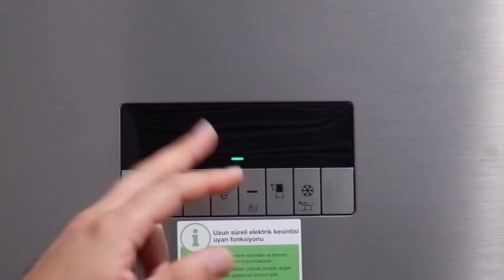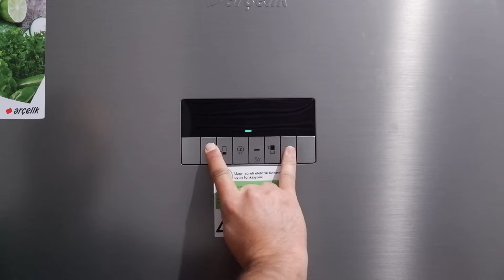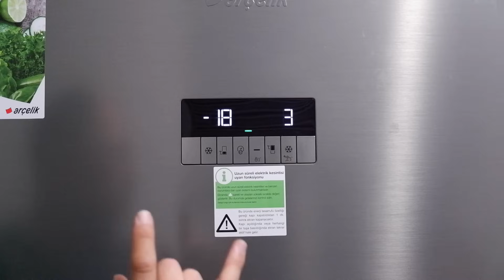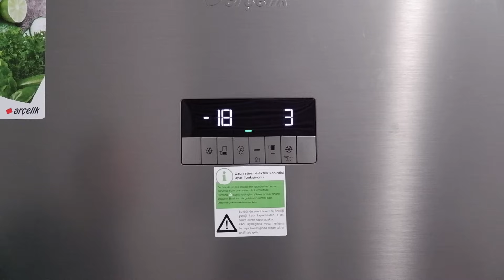Arçelik ve Beko Buzdolabı Kırmızı Ünlem Hatasını Silme İşlemi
Buzdolabında çıkan kırmızı ünlem işaretini nasıl sileceğinizi videomda anlatmaya çalıştım. Bu konuda bir kaç videoya rastladım ve pek iyi hazırlanmamışlar, bu nedenle aynı arıza da benim başıma gelince güzel bir video çekmek istedim.
Arçelik buzdolabı ya da beko buzdolabında ünlem işareti çıkarak error veriyor. Buzdolabında çıkan bu kırmızı işareti yani hata kodunu silmek oldukça kolay. Videoyu sadece izleyin yeter ve ayrıca bu çözüm vestel marka buzdolabında da işe yarayabilir. Ayrıca videoda gösterilenleri yaptığınızda buzdolabına reset atmış oluyorsunuz. Yani buzdolabı fabrika ayarlarına dönüyor.
Ekran göstergeleri kapanmayanlar için çektiğim videom